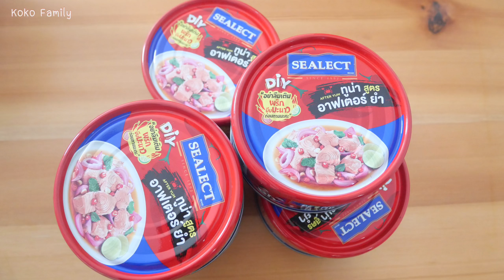รีวิว SEALECT After YUM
พิกัดสั่งออนไลน์

ถ้าชมแล้วชอบฝากกดlike แชร์ และกดติดตาม เพื่อเป็นกำลังใจให้กันด้วยนะคะ กดเป็นเพื่อนกันได้อีก1ช่องทาง
ที่เพจ i&Allnew Family นะคะ🥰👇🏻👇🏻👇🏻

ติดต่อแม่โกโก้เรื่องงานเพิ่มเติมได้ที่ line koko_i.o นะคะ☺️